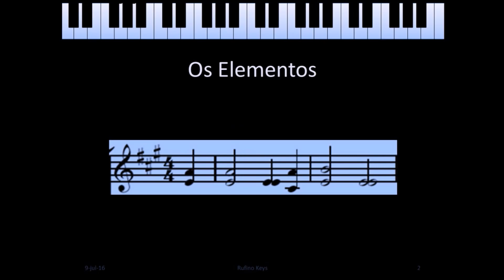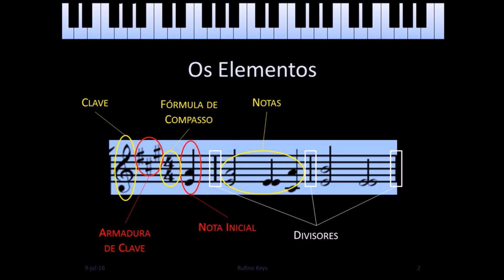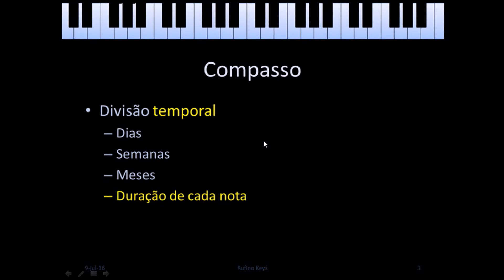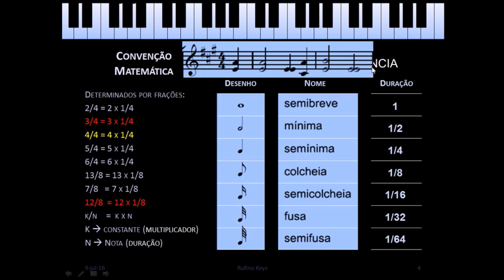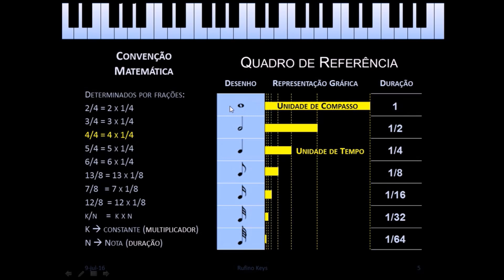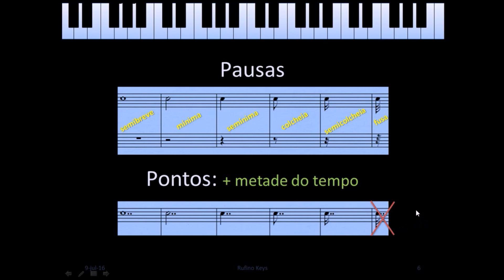Teclado Mais Fácil - Partituras - Parte 2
Continuando a série de partituras, agora veremos o que são 'compassos', como são determinados, como sabemos quando dividir as notas (quando fechar um compasso), etc..

A partir deste vídeo, mais o que foi disponibilizado na "Parte 1", vocês já serão capazes de compreender as partituras mais simples.

Existem outros elementos que compõe as partituras... mas veremos isso em outro momento... ^.^

Abrasssss o/

Rufino Keys